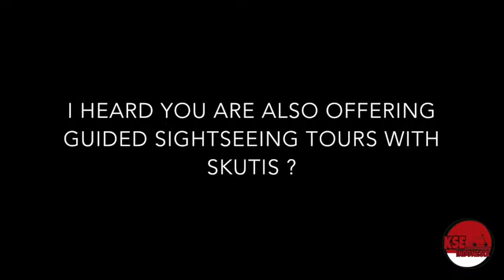KSE Indonesia visiting Skutis Corporation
KSE Indonesia visiting Skutis Corporation last week. We met Chika, the accountant of the company, she answers our questions.